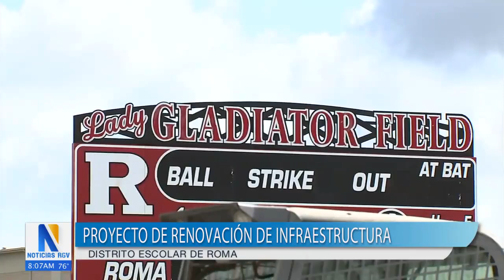Distrito Escolar de Roma inicia proyecto de renovación de sus instalaciones